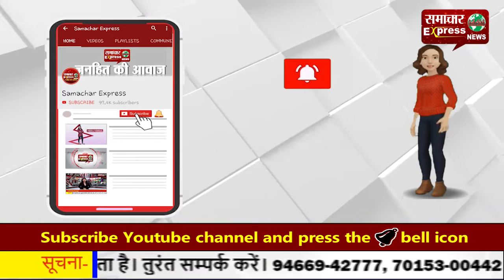राईस मिल के मालिक के घर बड़ी डकैती, बंधक बनाकर नकदी, जेवर व क्रेटा कार की लूट